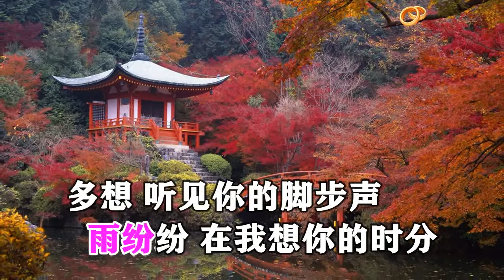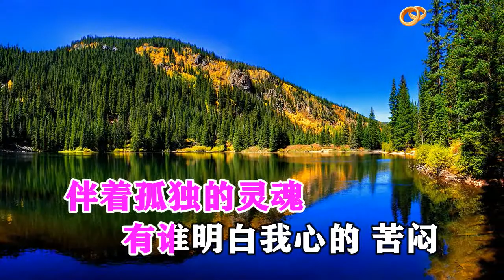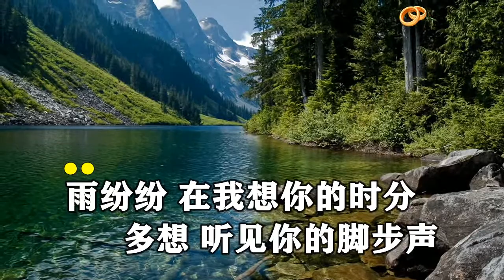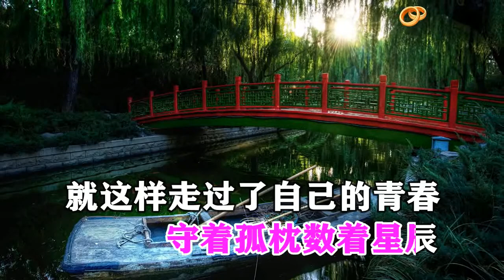孙艺琪 有多少像我这样的女人 MTV